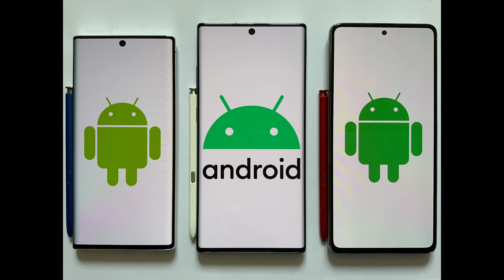WARNING December Android security updates fix 85 vulnerabilities 1 zero day zero click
It will be important to apply these updates for December 2023 to all Android phones and tablets